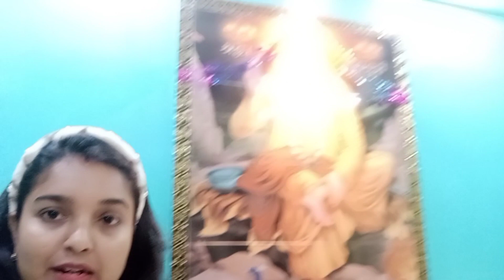At last trip planning revealed||daily vlog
Hey. I am Puja, a Leo lady who loves to speak out her heart to everyone. I try keeping it simple in this channel, uploading daily vlogs, funny challenges, funny videos, cover songs, cooking, recipe and more. I mostly try uploading 3-4 times per week, depending on the varied experiences I gather on a daily basis.

I absolutely love getting ideas from you guys, so please comment what kind of videos you wanna watch on my channel and don't forget to subscribe and hit that bell icon to stay notified on my latest uploads!!!